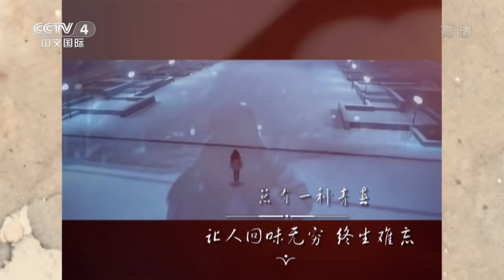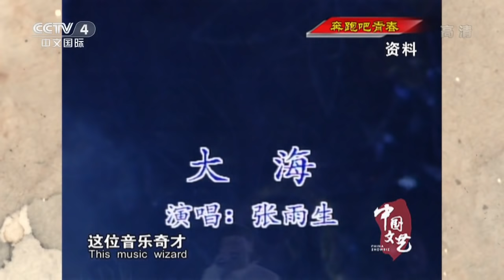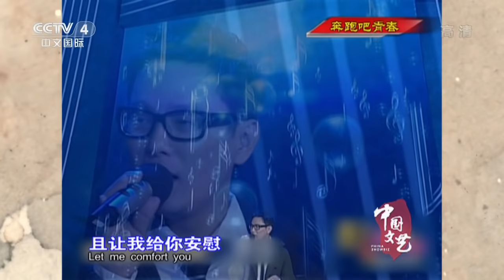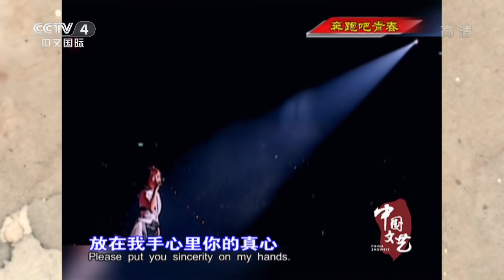奔跑吧 青春 【中国文艺20150915】720P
本期节目主要内容： 1、歌曲《大约在冬季》 演唱：齐秦； 2、歌曲《大海》 演唱：张雨生； 3、歌曲《征服》 演唱：那英； 4、歌曲《爱如潮水》 演唱：张信哲； 5、歌曲《爱你在心口难开》 演唱：张蔷； 6、歌曲《爱在深秋》 演唱：谭咏麟； 7、歌曲《花心》 演唱：周华健； 8、歌曲《为爱痴狂》 演唱：刘若英； 9、歌曲《海芋恋》 演唱：萧敬腾； 10、歌曲《勇气》 演唱：梁静茹； 11、歌曲《爱情呼叫转移》 演唱：陈奕迅。